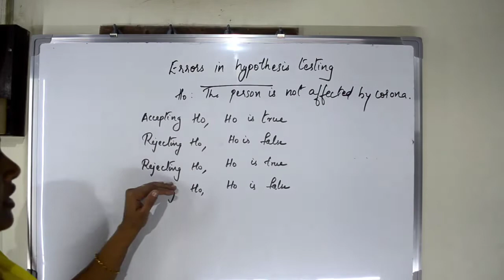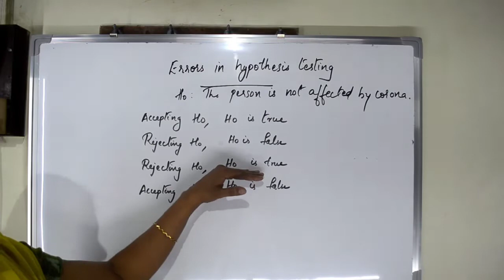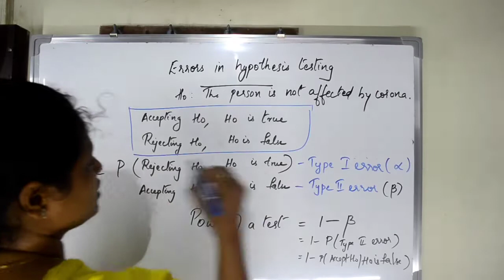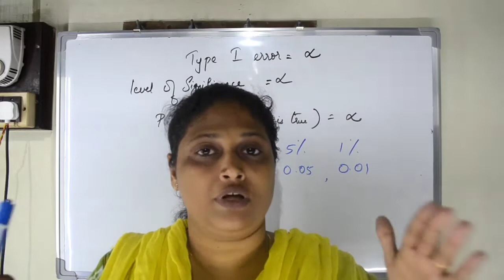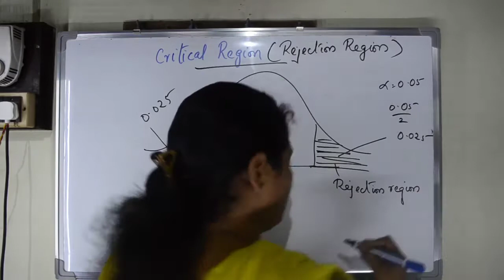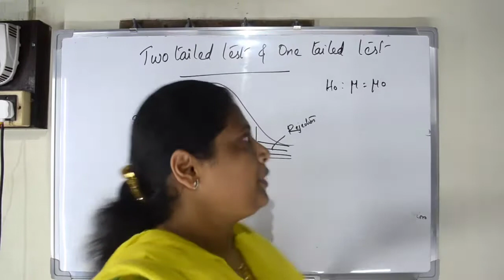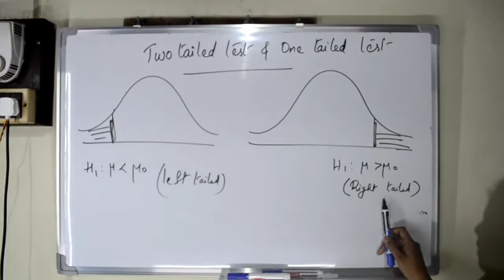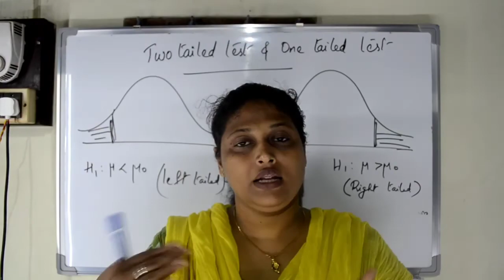Statistical Inference-part 3(Malayalam) for B.Com(4th sem),BBA(3rd-sem)B.Sc Maths(Sub)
Errors in hypothesis testing, level of significance, critical region(rejection region),acceptance region,two tailed test,one tailed test(single tailed test)